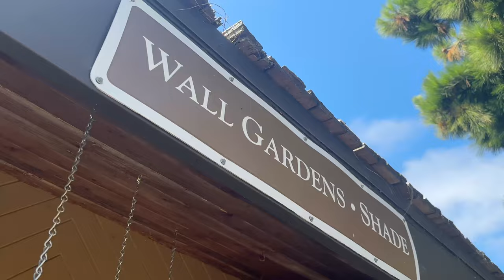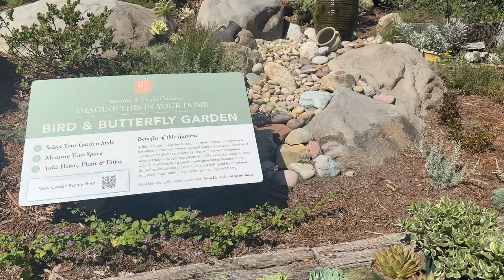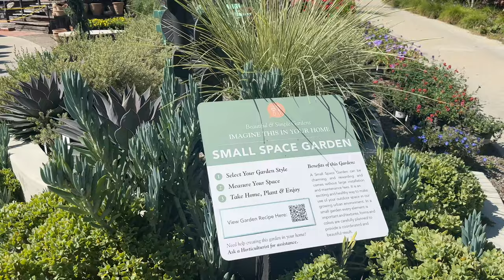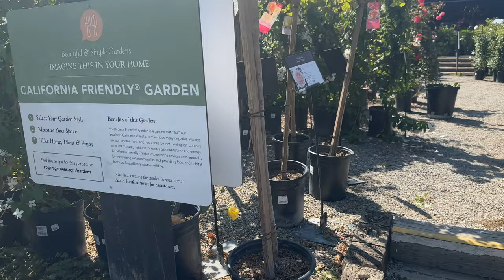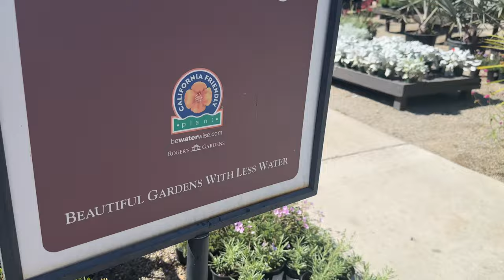Summer at Roger's Garden Newport Beach Corona Del Mar 4K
Is this the best plant nursery? Roger's Gardens, located in Corona Del Mar, hosts a number of themed events throughout the year. Join me for a tour of the beautiful summer gardens at Roger's Gardens.